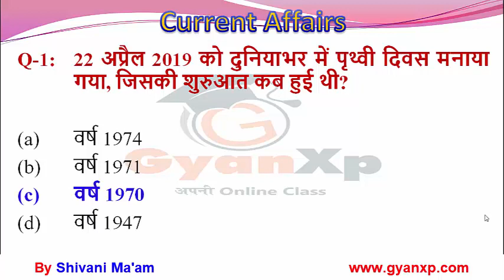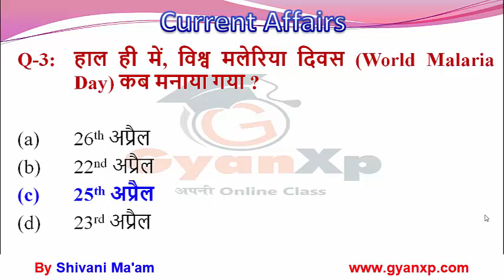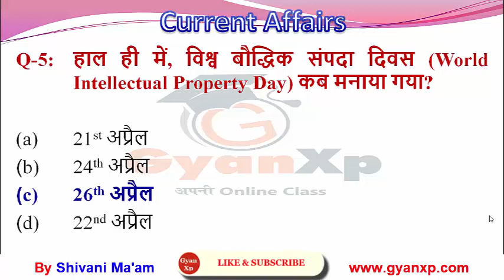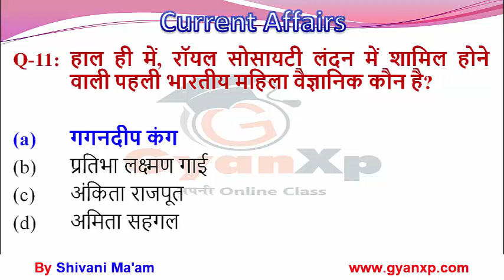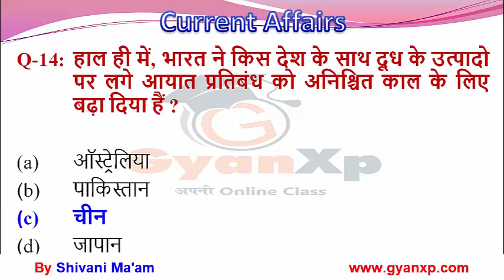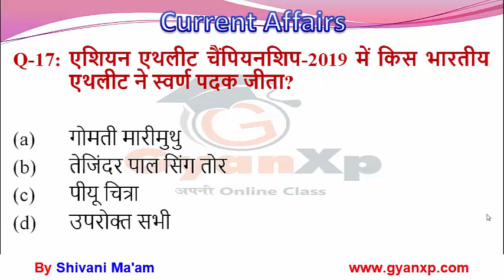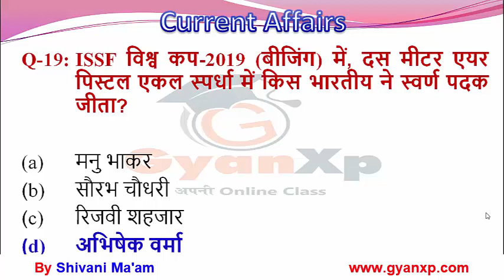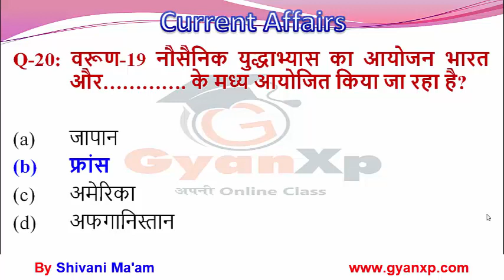April Current Affairs Questions (Week-4) | Current Affairs 2019 | Hindi | GyanXp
April Current Affairs  Questions (Week-4) | Current Affairs 2019 | Hindi